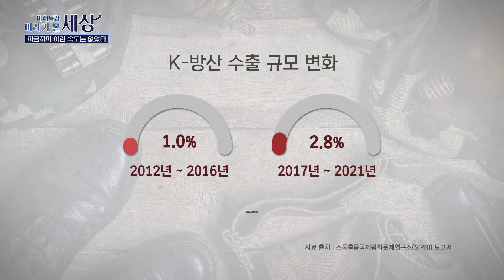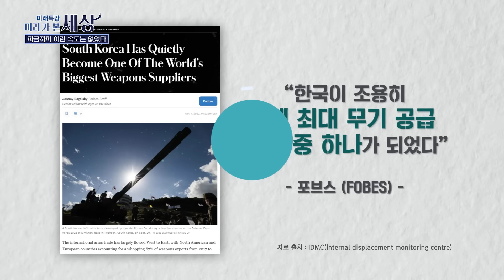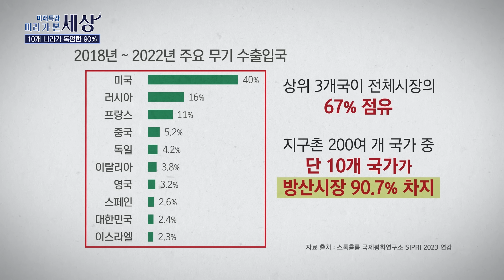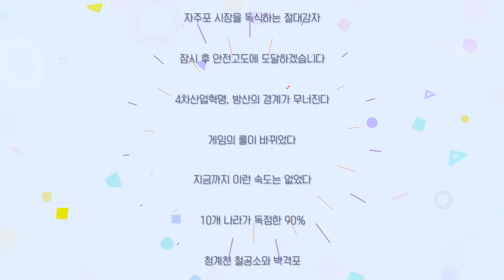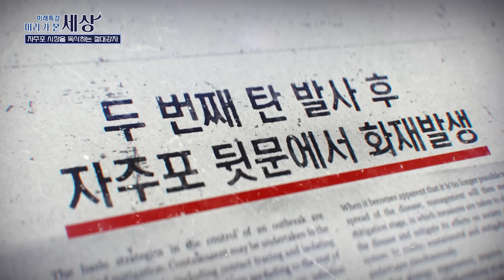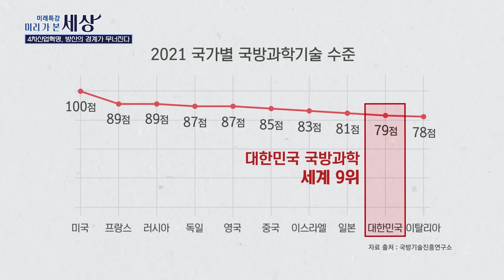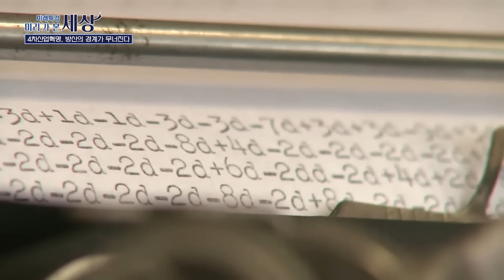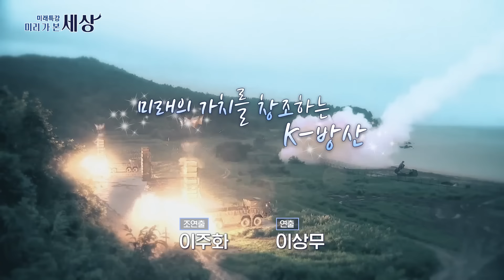"스스로 혁신해온 K-방산의 전략은?" 한국의 방위산업 | 방종관 교수 | 미래특강 미리 가 본 세상 | 국회방송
서울대학교 미래협력연구원 방종관 교수가 알려주는 "한국의 방위산업"

03:28 방위산업의 목적은?
09:10 미국이 튀르키예에게 스텔스기 수출을 금지한 이유
16:35 1970년, 자주국방의 시초인 국방과학연구소 설립
22:44 폴란드가 K-2 전차를 도입한 이유
26:58 K-방산이 도달해야할 '안전고도' 란?
33:35  K-방산에게 필요한 미래 전략 3가지

◼ 미래특강 미리 가 본 세상
[본방] 2월 20일(화) 밤 11시
[재방] 2월 24일(토) 아침 7시
[재방] 2월 25일(일) 오후 5시